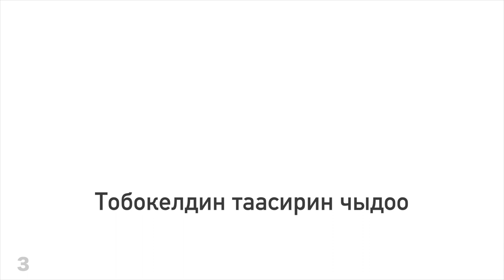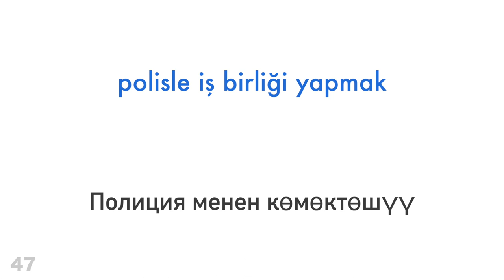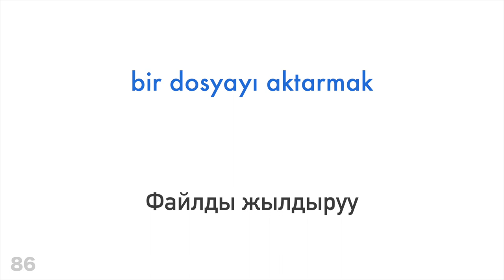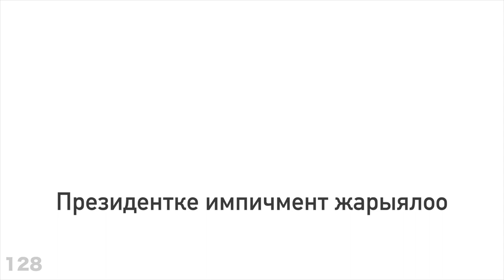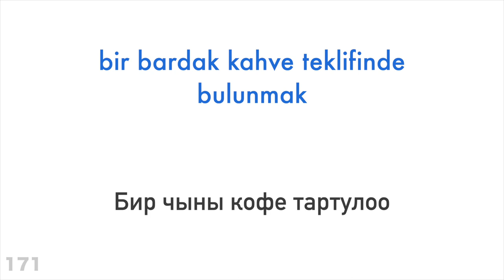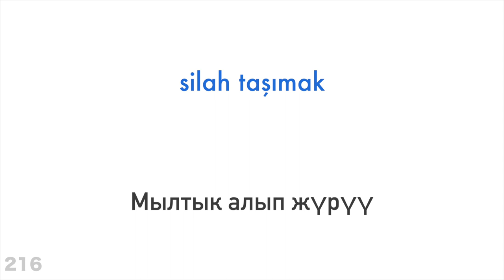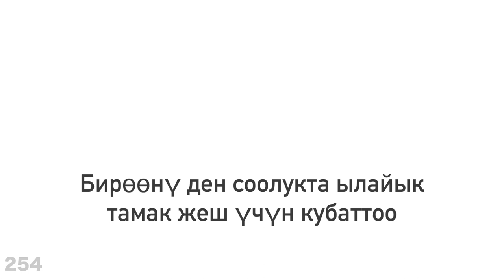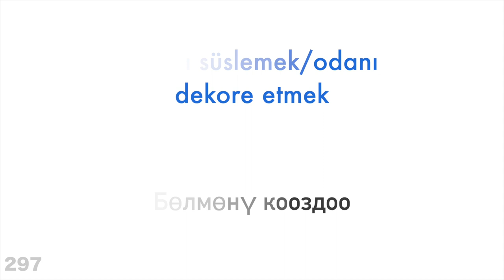300 этиш + Окуу жана угуу: - Түрк тили + Кыргыз тили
Көбүрөөк үйрөнгүңөр келеби?